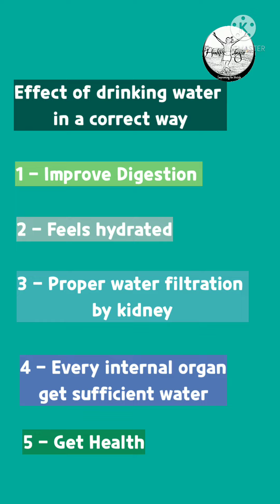Drinking water while standing is very very bad habit#healthlogin